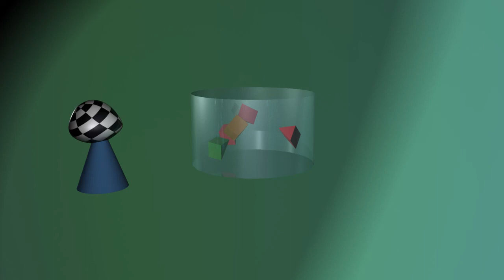Best Friends Forever 3 - Walkthrough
This will help u guys out... by putgame